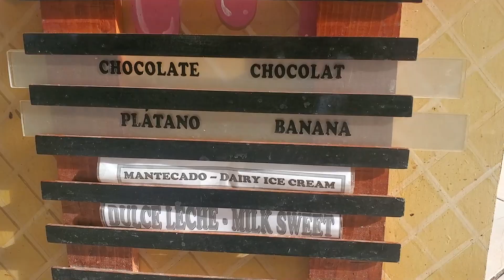Playa Cayo Santa Maria entertainment